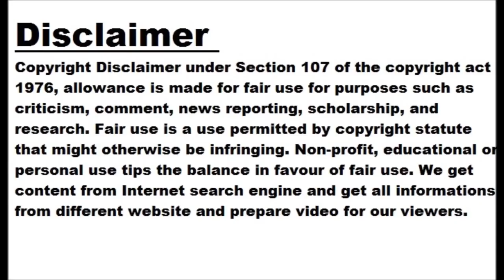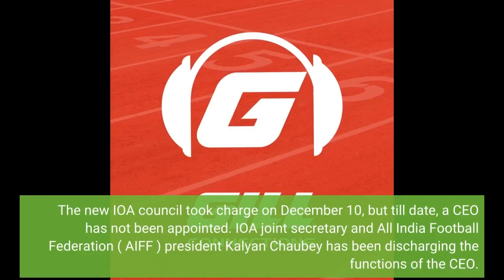Appoint CEO without further delay: IOC tells IOA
NEW DELHI: The International Olympic Committee (IOC)has asked the Indian Olympic Association (IOA) to appoint a chief executive officer without any further delay. After it's executive board meeting in Lausanne on Wednesday, the IOC also confirmed that the 140th session of the committee will be held in Mumbai on October 15, 16 and 17 later this year. The IOC also formally acknowledged the results of IOA elections during its meeting. "The EB took note that, further to its decision on 6 December 2022, the NOC elections successfully took place and a new President has been elected. The IOC formally acknowledged...